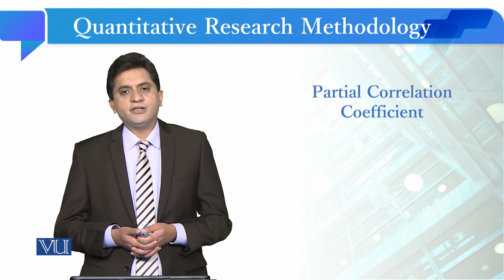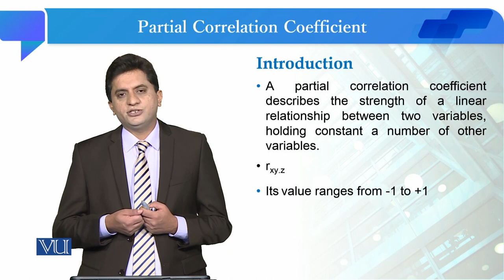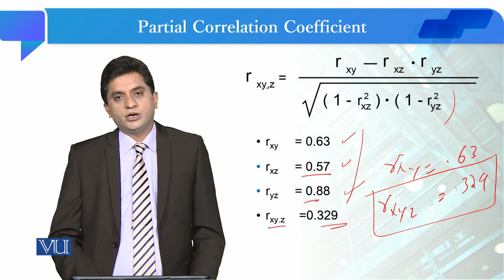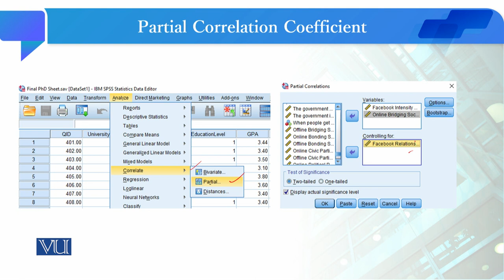Partial Correlation Coefficient | Quantitative Research Methodology | SOC509_Topic211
Topic211: Partial Correlation Coefficient
By Dr. Qaisar Khalid Mahmood